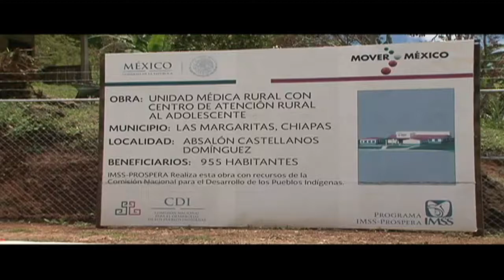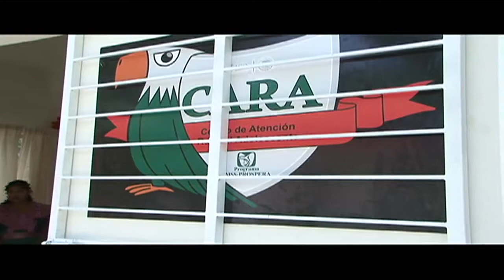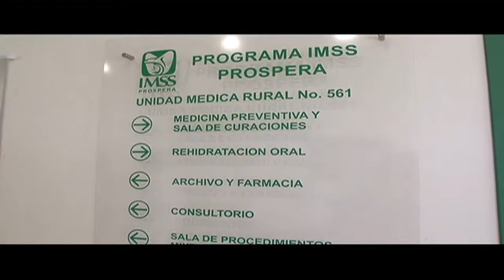youtube video #-FfTFoERPno